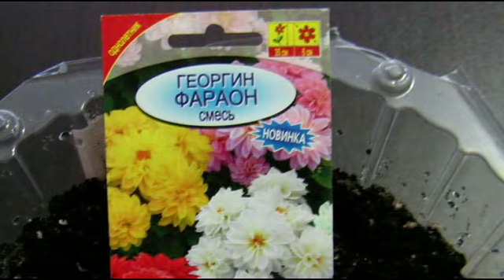Георгины и гладиолусы на садовом участке.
ЦПЗ "ВОЗРОЖДЕНИЕ ЗЕМЛИ."